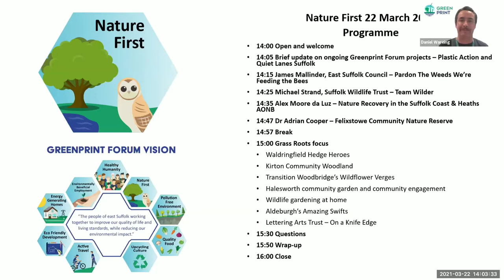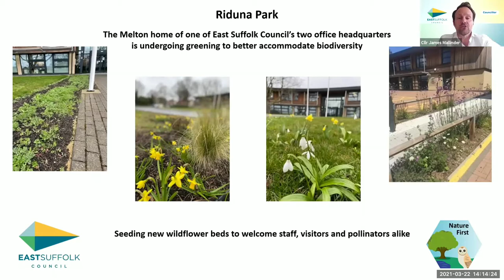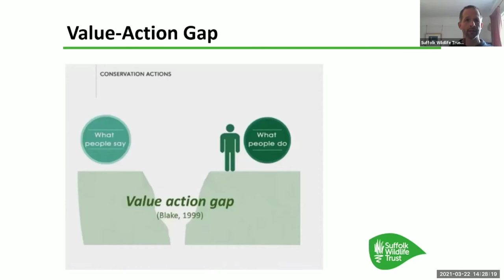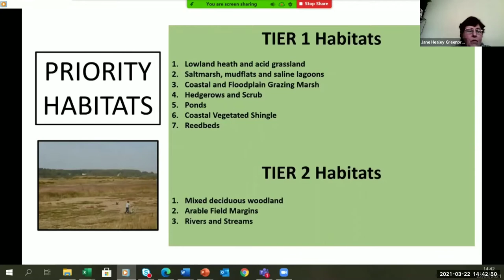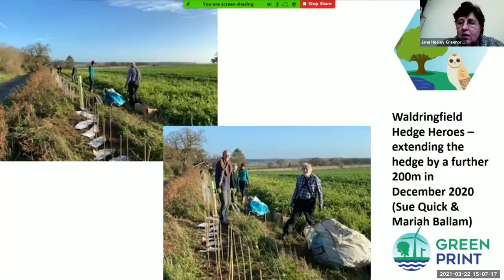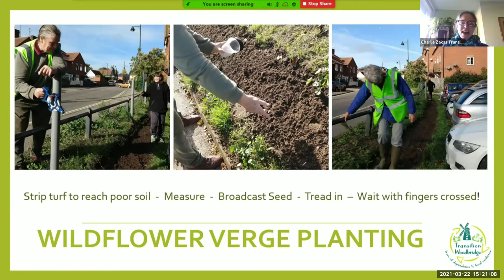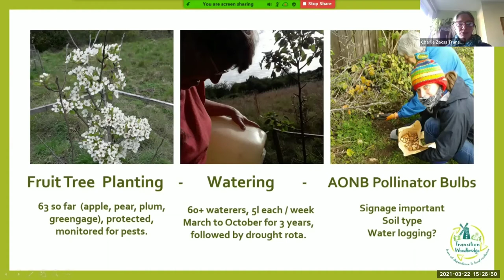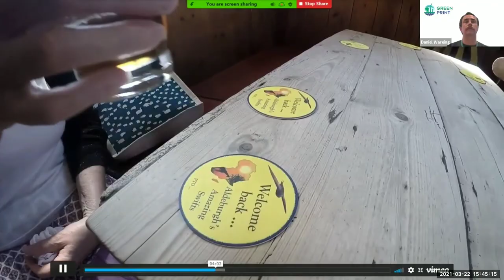Nature First - virtual forum held 22 March 2021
Biodiversity and habitats are under threat from human activity and development as well as from climate change. The Greenprint Forum has a vision for an East Suffolk where Nature’s value is recognised, visitors are attracted because of it and everyone actively cares for it.

We held this virtual forum to hear about some of the regional and local initiatives to restore and preserve habitats and promote connectivity and how communities can get involved, share knowledge and inspire others to take grass roots action. It was held as part of our focus on the theme of Nature First during 2021.